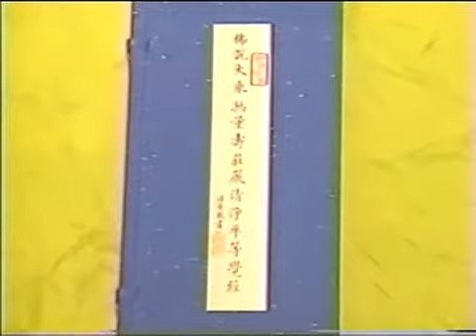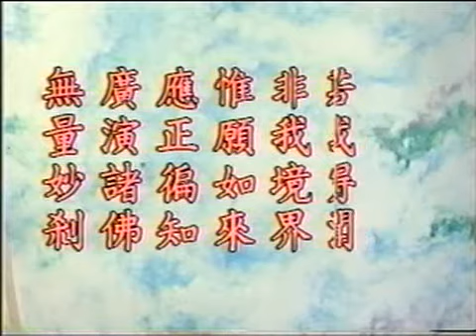Kinh Vô Lượng Thọ (1994) tập 8 - PS Tịnh Không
URL danh sách phát:
Chủ giảng: Tịnh Không Pháp Sư.
Địa điểm: Cư sĩ Lâm Tân Gia Ba (Singapore).
Thời gian: Tháng 11 năm 1994.
Chuyển ngữ: Cư sĩ Thanh Trí.
ftp://ph.tinhtong.vn